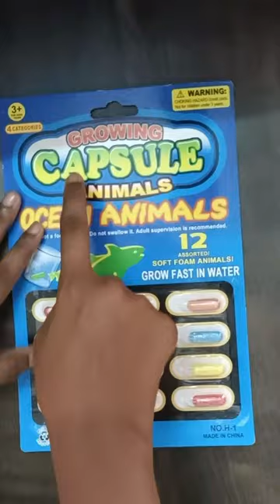Magic capsule | Growing capsule | Animal capsule